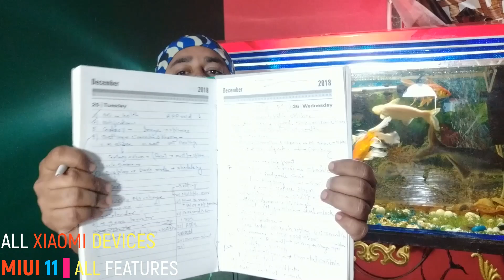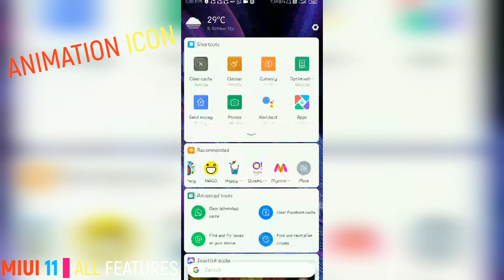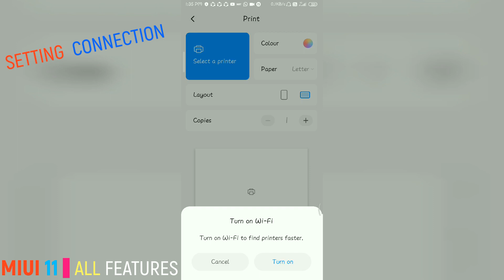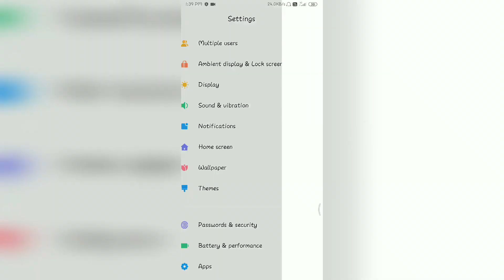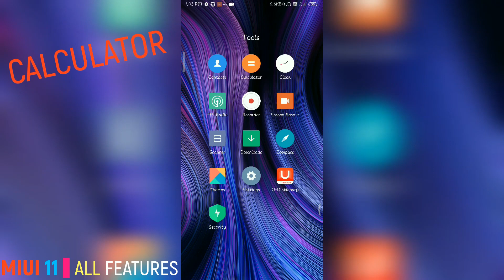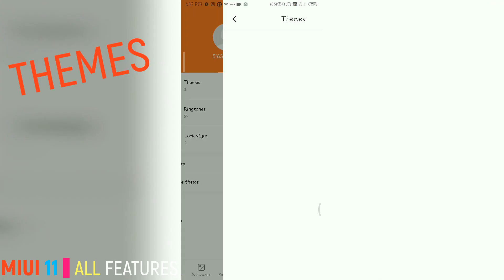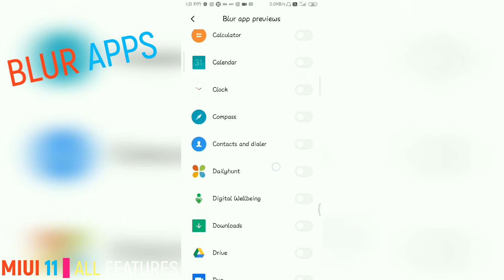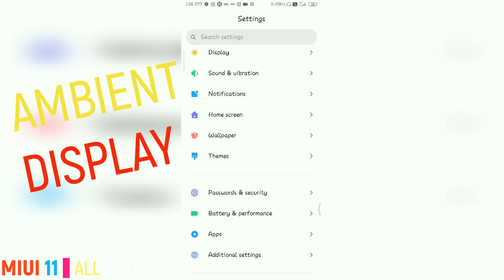Redmi Note 5 pro MIUI 11.0.2.0 Features [25+7 hidden tips, tricks and new Features]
hello dosto aj ke is video me mai apko miui11 ke sare features ke bare me bataunga jo xiaomi or redmi ke sare mobile jisme miui11 aaya hai sb me ye features hai jaise
 Redmi note7s,
 Redmi note7pro,
 POCO f1,
 REDMI NOTE 7,
 REDMI NOT 5PRO,
 REDMI K20,
 ALL REDMI AND XIAOMI DEVICES SB ME YE WORK KAREGA TO PLZ VIDEO ME PYAR BANAYE RAKHYE
MY YOUTUBE FAMILY 👨‍👩‍👧‍👦👨‍👩‍👧‍👦👨‍👩‍👧‍👦 LOVE YOU ALL,,,,,,,